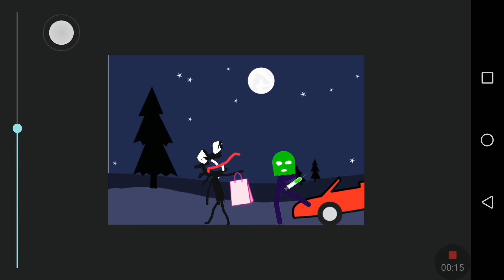Dr zookeeper episode 3 Halloween special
Candys free